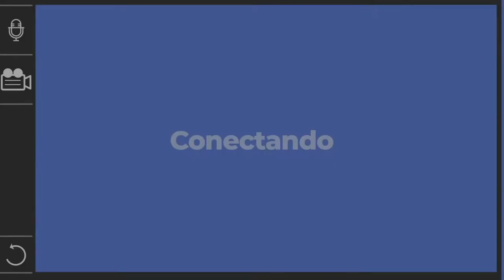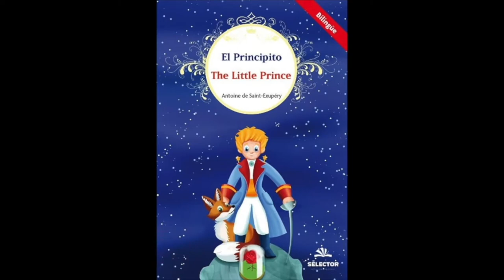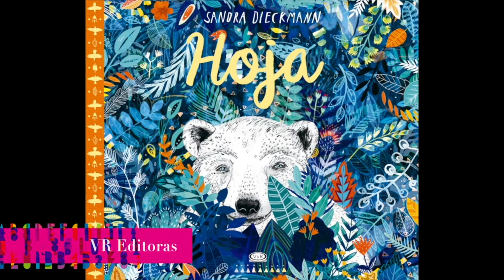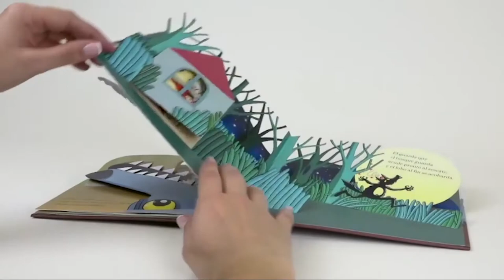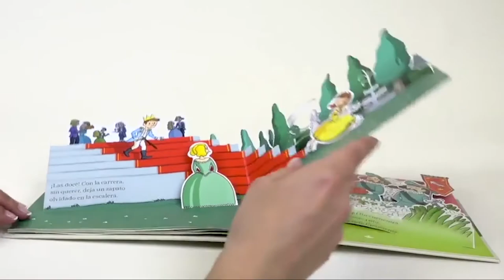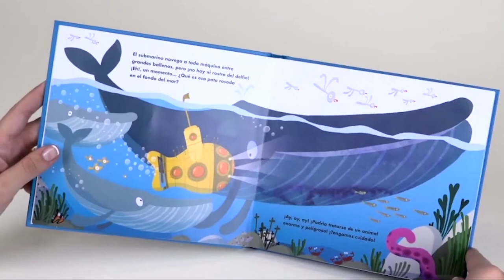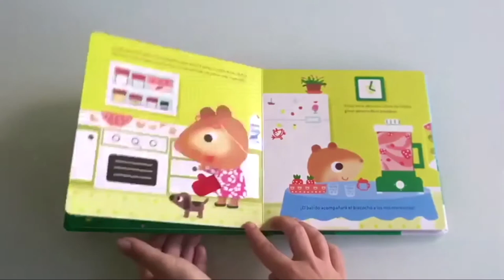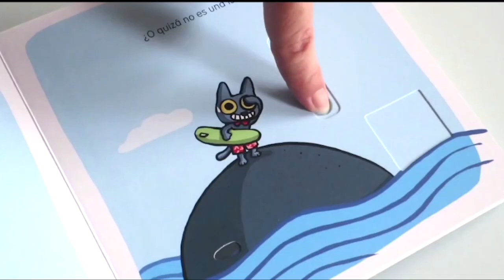Encuentro con autores y escritores, Presentación de Colección Pop Up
COLIJ-CANIEM:
0:40 Lectura en voz alta
6:33 Libros para sanar

Combel México
11:39 Presentación Colección Pop Up
12:07 "Caperucita Roja"
13:08 "Cenicienta"
13:59 "Los tres cerditos"
14:46 "Ricitos de Oro"
15:41 "¡Submarino al rescate!
17:15 "La pequeña Amelia se hace mayor"
18:45 "Nino va a la casa de los abuelos"
20:21 "¿Dónde comemos hoy?"
21:43 "Minino y la semilla mágica"
22:33 "Minino y las olas"
23:30 "¿Quién se comió las fresas?"